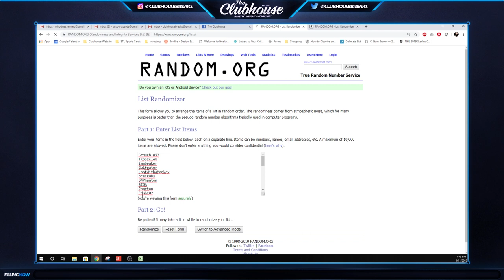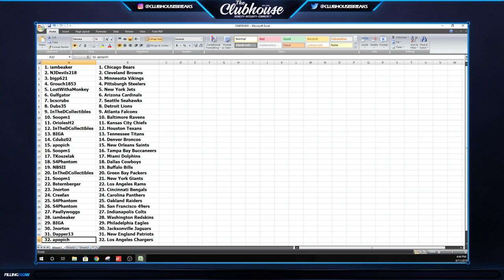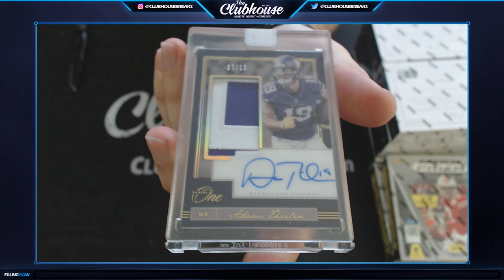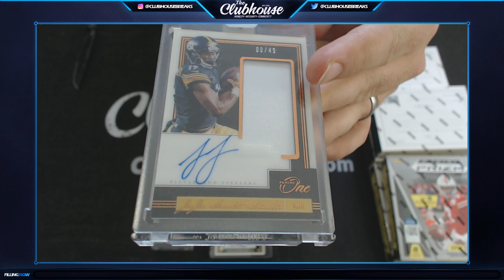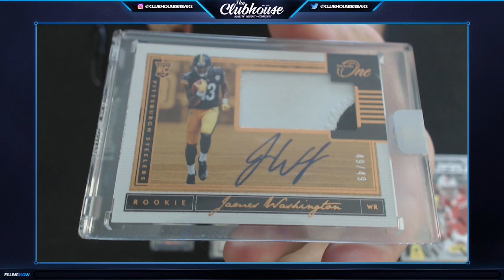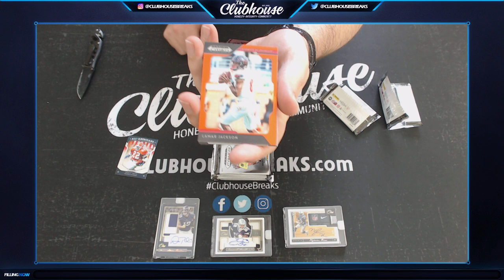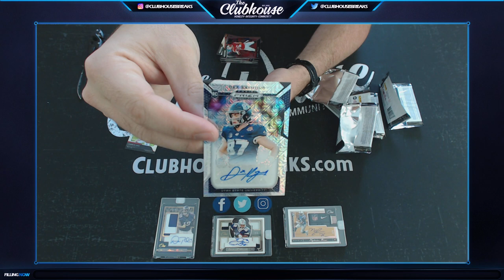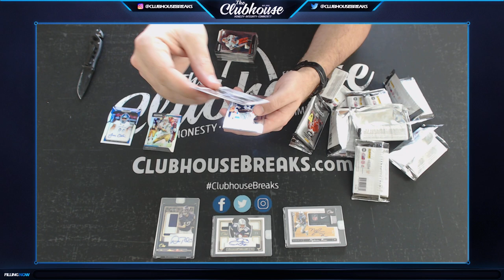2018 Panini ONE Football Case + Prizm Draft Insurance Group Break #3895